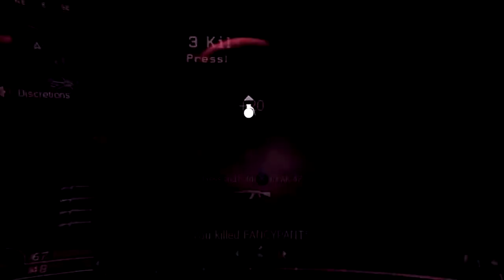Balance 2.0 | Muzzafuzza & Fuzzamuzza Dualtage Trailer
Okay guys, here it is! The trailer for one of the sequel to one of the biggest montages in the community.

Song Name: Balance 2.0